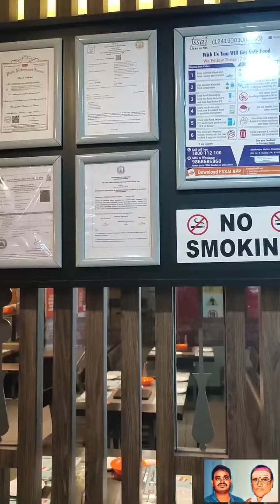BARBIEQUE COIMBATORE 25 11 2022 PART 3 M THIRAVIDA SELVAN SINGAPORE